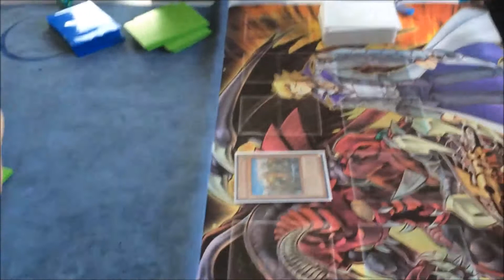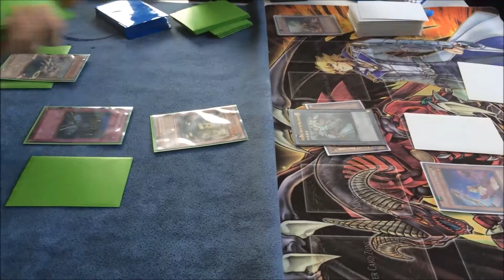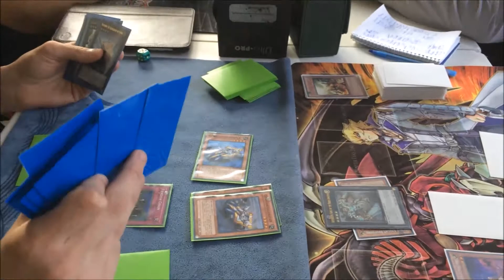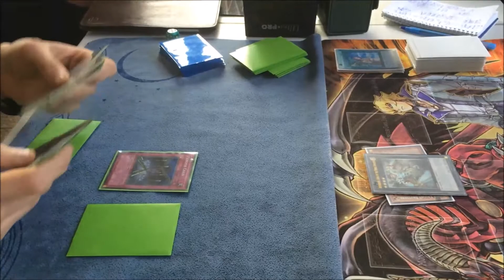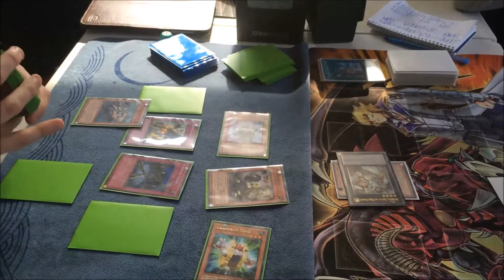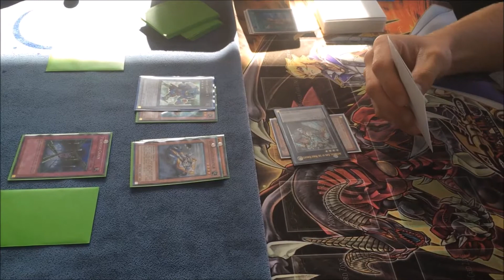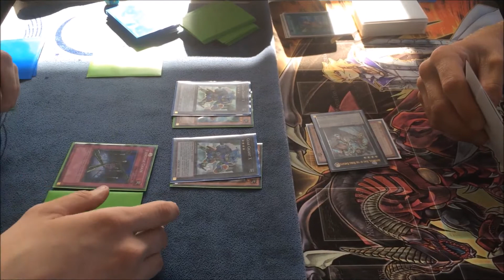Geargia VS Noble Knights Game 2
here game 2 enjoy  no this isnt the deck list I won the box with